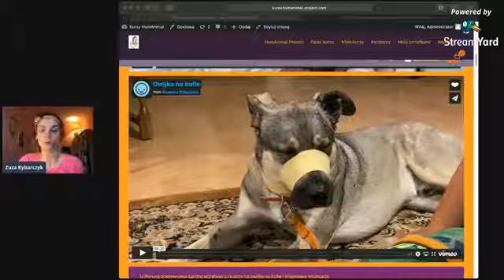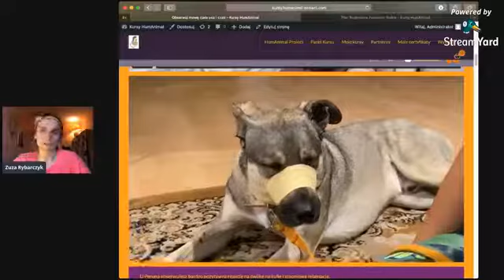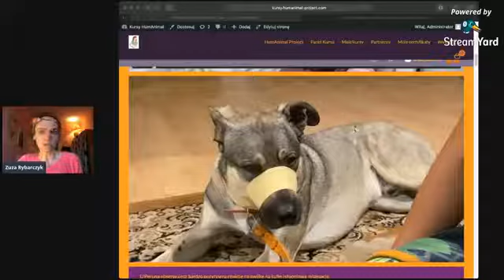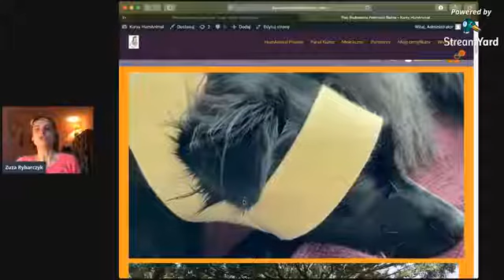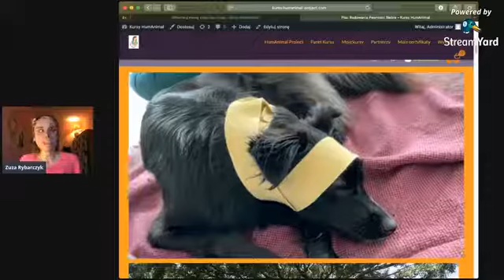W jaki sposób metoda Tellington TTouch pomaga psu?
Dołącz do Kursu TTouch dla Psów i dokonaj transformacji zachowania swojego psa i tego, jak czuje się w świecie!

Mam na imię Zuza Rybarczyk i jestem wykwalifikowaną trenerką metody Tellington TTouch™ dla zwierząt towarzyszących. Propaguję ją w Polsce, bo wiem ile dobrego może ona przynieś zarówno zwierzętom, jak i ich opiekunom. Metoda ta fantastycznie sprawdza się w pracy z psami m.in. lękowymi, reaktywnymi i agresywnymi, rozluźniając napięcia w ciele i pogłębiając świadomość ciała, a poprzez to- wpływając na większy stan relaksacji i poczucia pewności siebie.

Moim celem jest edukowanie psich opiekunów, by mogli oni tworzyć ze swoim psem przepiękną więź opartą na współpracy, zaufaniu i przyjaźni. A także by dokonali transformacji zachowania i relacji z psem poprzez wejrzenie w siebie- wówczas zmiany te mogą być najtrwalsze.

Chcesz poznać metodę Tellington TTouch™ i wnieść relację ze swoim psem na wyższy poziom? Zapraszam na warsztaty i konsultacje online.